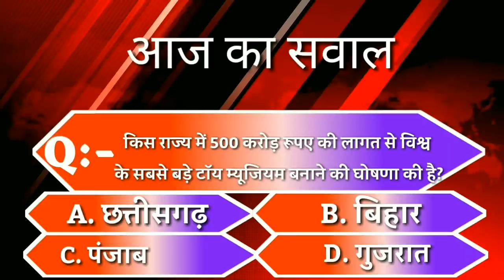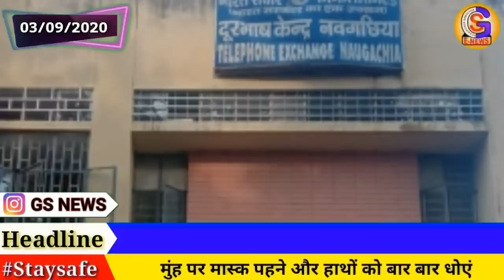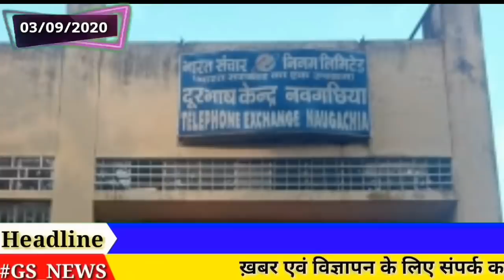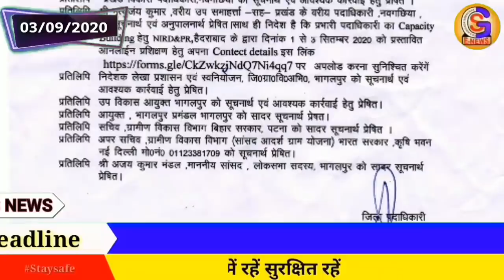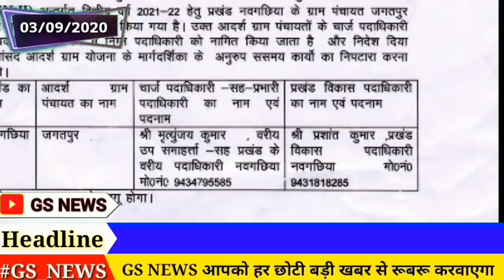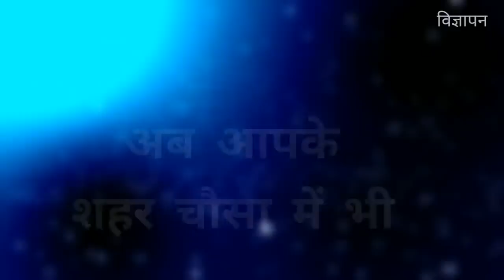BHAGALPUR-NAUGACHIA NEWS// भागलपुर, नवगछिया सहित आसपास की ख़बर (03/09/2020)//GSNEWS